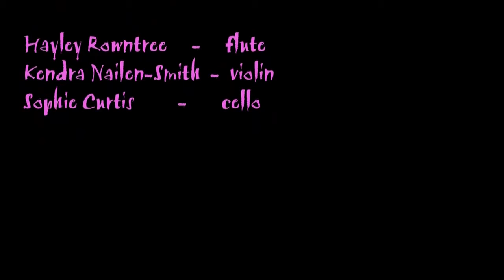Wonderful With Wine